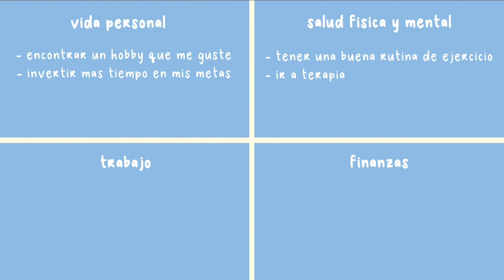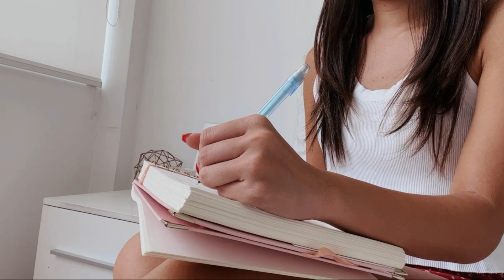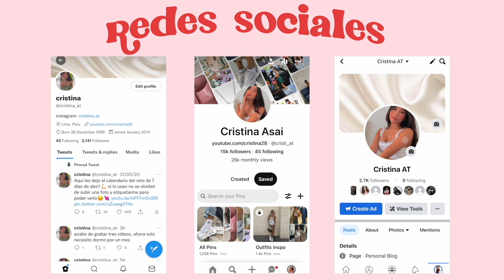CÓMO TENER UN GLOW UP!! *esto te va a motivar* amor propio, hábitos saludables, productividad, etc!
CÓMO TENER UN GLOW UP Y SER THAT GIRL

Prepárate, organízate, planea conmigo, tips de organización,les enseño cómo organizarte mejor y cómo planear tus metas para tener el mejor año de todos!  Estas 5 cosas les van a ayudar a tener una vida saludable, organizada y sentirse motivados e inspirados. Son hábitos que podemos ir incorporando poco a poco como tener una rutina de ejercicios, tomar desayunos o snacks saludables, organizar tu día o semana, etc. Son básicamente unos tips / consejos y trucos o life hacks para tener una vida saludable y feliz en el 2022

- Cristina Asai , Cri , Cristina AT , Cristina
Sobre mi: Soy Cristina Asai soy una youtuber peruana y hago videos de estilo de vida, belleza, consejos / tips, rutinas, maquillaje, moda, apps, viajes, travel vlogs, video diarios de viaje, life hacks, regreso a clases, organización, diys, las mejores aplicaciones, apps, hauls y mucho más!

Como ser esa chica, como ser that girl, Forzando un glow up + como tener tu glow up transformation, 15 pasos para un glow up: amor propio, manifestaciones, productividad, ser tu mejor versión, the ultimate guide to becoming that girl, tips to glow up yout lifestyle, this will motivate you, ten tu propio glow up, 15 pasos para tener un glow up transformate en tu mejor versión, En este video de las 5 cosas que deberías hacer antes de año nuevo les enseño 5 hábitos saludables para sentirse motivados. Para que sepas cómo organizarte en el colegio universidad o trabajo. Para que tengas una rutina de ejercicios fácil, para que puedas motivarte a comer saludable, para que ordenes tu habitación o cuarto, etc. Si quieren ver más videos de 10 cosas como por ejemplo 10 cosas que haces mal, 10 cosas que tienes que saber, planea conmigo bullet journal, organizacion, productividad, planea conmigo agenda, 10 cosas que tienes que saber antes de entrar a la universidad, etc. Me lo pueden decir en los comentarios! Pronto voy a hacer más videos de consejos o tips de organización, successful people habits, comienza un estilo de vida saludable y tips para empezar un estilo de vida saludable, fitness hacks girlboss habits. como ser saludable. tips para vida saludable y una vida fit, tips para ser productivos y cómo dejar de procrastinar para personas flojas! Son consejos, trucos, life hacks, fáciles y rápidos para que puedan organizarse mejor en la escuela / colegio, universidad! Además les enseño una aplicación gratis que todo estudiante necesita en su móvil para ser más productivo , tener una mejor organización , estudiar más fácil, etc. 5 COSAS QUE TIENES QUE HACER ANTES DEL REGRESO A CLASES: TIPS Y TRUCOS PARA LA ESCUELA, Tips de organización y estudio, tips de organización para la escuela, tips de organización para la universidad, tips de organización y estudio 2022, tips de organización de cuaderno, tips de organización y productividad para la escuela, tips para la escuela, tips para estudiar, tips para la universidad, regreso a clases, regreso a clases tips, regreso a clases tips de organización, regreso a clases tips, regreso a clases manualidades, tips de organización y estudio para exámenes, tops de estudio que si funcionan, 8 tips de estudio que realmente funcionan, trucos para la escuela que tienes que saber, trucos para clases que debes probar, tips + diy para organizarte en la escuela, trucos raros de escuela que haran tu vida mas facil, haul regreso a clases, la mejor app para estudiantes, las Top mejores apps para estudiantes, Son las mejores aplicaciones para estudiantes que necesitas , Apps para estudiantes que necesitas en tu movil, las mejores apps para estudiantes, apps para la escuela , las mejores apps para regreso a clases, las mejores apps para android, Aplicaciones que todo estudiante debe tener, las mejores apps para iphone 7, valeria machuca, las mejores aplicaciones para editar fotos, aplicaciones para estudiar mejor. Hoy les enseño las 5 cosas que tienen que hacer antes del regreso a clases, tips y trucos que tienen que saber para la escuela colegio y universidad! Regreso a clases utiles escolares, Regreso a clases peru, 6 trucos para regreso a clases escuela que deberias saber, 31 trucos que no conocías para el regreso a clases, tips de estudio que si funcionan, esenciales + tips para regreso a clases, rutina, tips, diy, haul de regreso a clases, supplies haul back to school, como alistarme el primer dia de clases, Back to school, back to school life hacks, Para que se motiven a tomar notas en sus cuadernos y puedan estudiar y memorizar más fácil